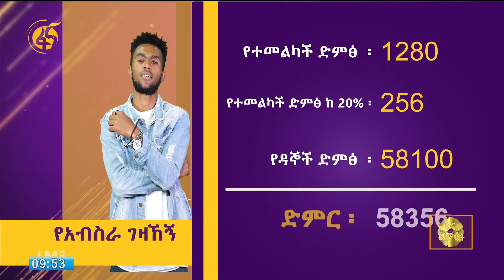ወደ ቀጣዩ ዙር ያለፉ ተወዳዳሪዎች